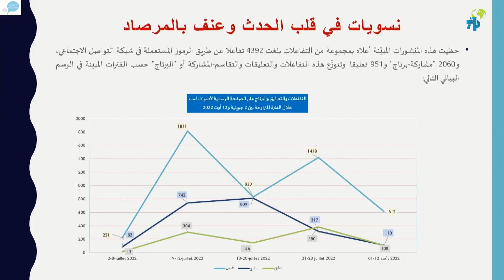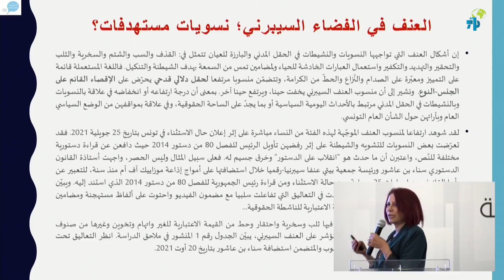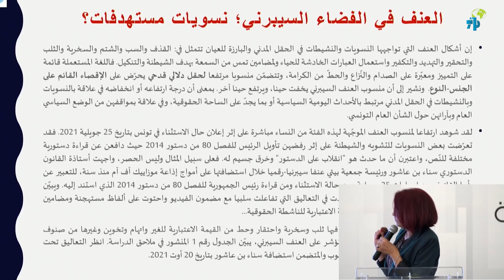جمعية أصوات نساء: ندعو الى إصدار قانون خاص بالعنف السيبرني المبني على النوع الاجتماعي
العنف السيبرني